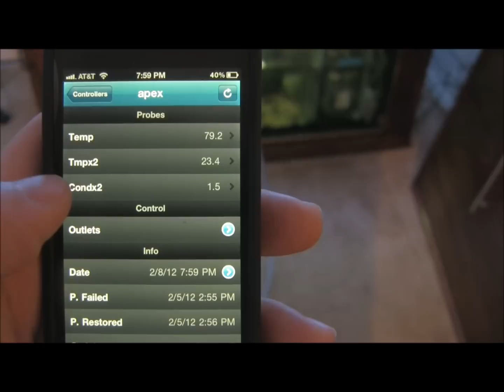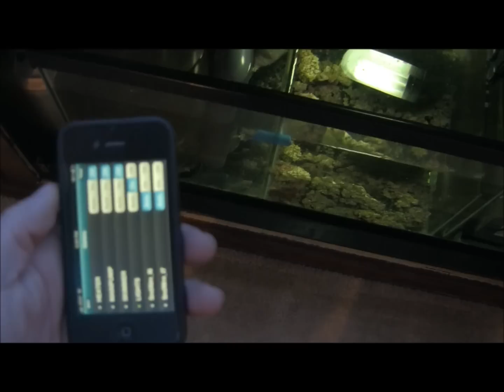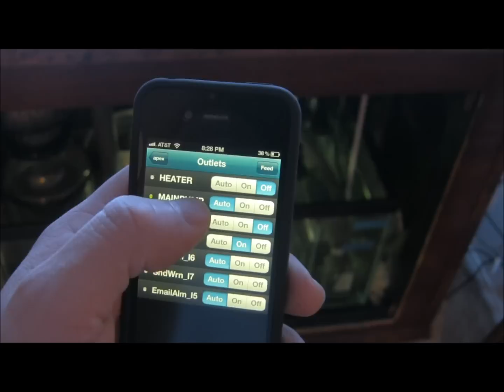NO Bucket Water Change, easiest way, 120 gal reef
Got tired of doing water changes the old way lifting bucket after bucket. F$%K THAT! this is how I do it now, I can do a 25 gal water change in 5-10 min without lifting anything.